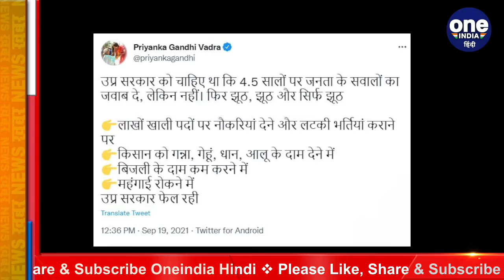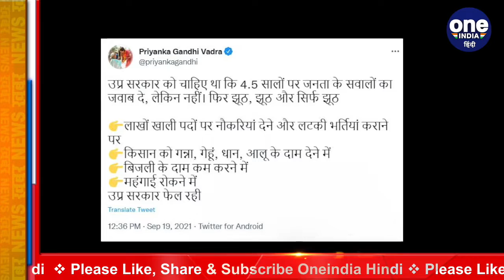Yogi Government के साढ़े 4 सालों पर Priyanka Gandhi ने कसा तंज | वनइंडिया हिंदी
Congress leader Priyanka Gandhi Vadra on Sunday attacked the BJP government in Uttar Pradesh, alleging that it had "failed" on several counts such as giving jobs to people, dues to farmers and in reining in price rise. The Congress general secretary said the Uttar Pradesh government should have answered people's questions on its four-and-a-half years in power, but it is continuing to peddle "lies, lies and more lies". Watch video,

Uttar Pradesh में अगले साल विधानसभा चुनाव होने हैं ऐसे में बीजेपी-कांग्रेस समेत तमाम पार्टियां चुनावी अभियान में जुट गई है. योगी सरकार के साढ़े 4 साल पूरे होने के उपलक्ष्य में जहां BJP अपनी उपलब्धियां गिना रही है तो वहीं कांग्रेस ने योगी सरकार के साढ़े 4 सालों पर तंज कसा और बीजेपी सरकार पर हमला बोला. कांग्रेस महासचिव और यूपी प्रभारी Priyanka Gandhi ने ट्वीट कर Yogi Adityanath  पर तीखा हमला बोला है. देखिए वीडियो